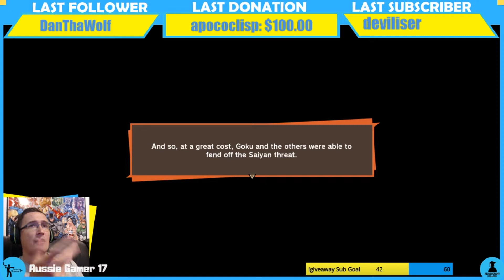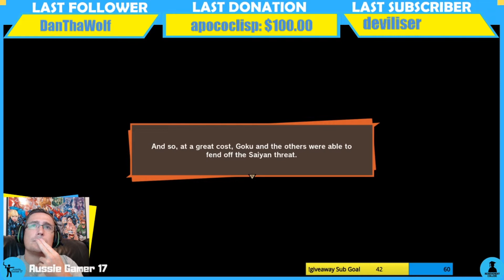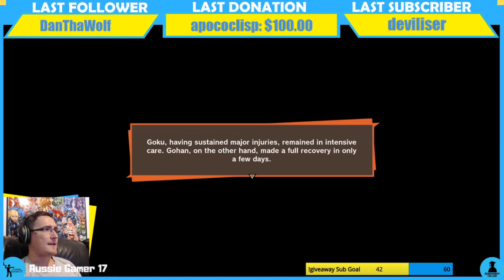Dragon Ball Z Kakarot 100% Playthrough Part 18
(Dragon Ball Z Kakarot 100% Playthrough/Achievement Guide /Playthrough/Gameplay - Xbox One X/Xbox Game Pass)

Welcome to my Dragon Ball Z Kakarot 100% Playthrough!